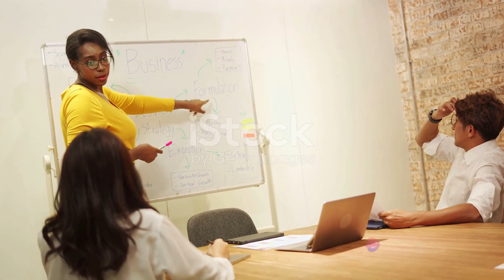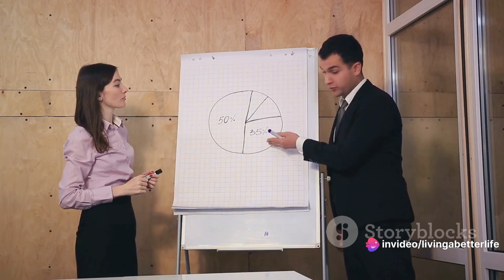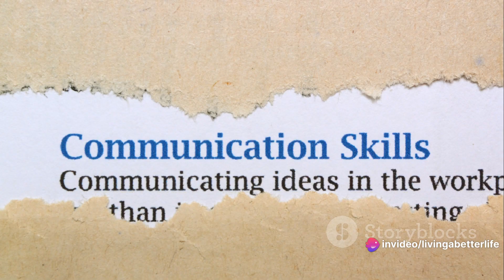Mastering Verbal & Non-Verbal Skills in relationships, dating, business, and life in general...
Unleash the skills for becoming a better all-around communicator... one of the most important assets one can attain for a better, more successful life